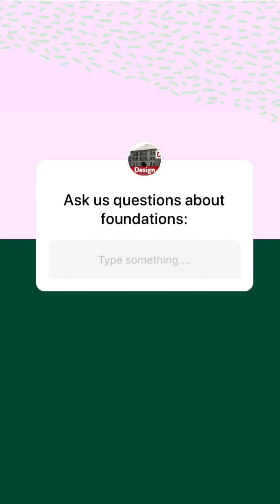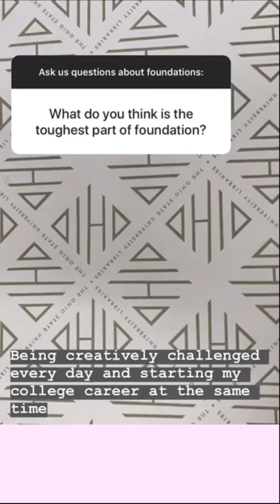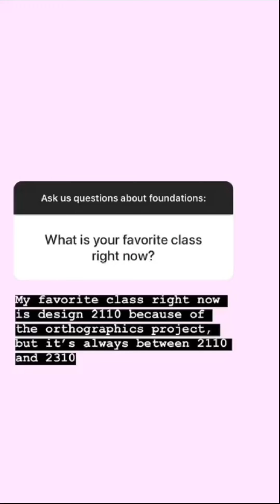IG Takeover: Ellie A. and Annie W. - 01 Oct 2019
Design Foundations students Ellie A. and Annie W. took over our Instagram Stories on 01 October 2019. Here it is... in case you missed it!

100 Hayes Hall
108 North Oval Mall